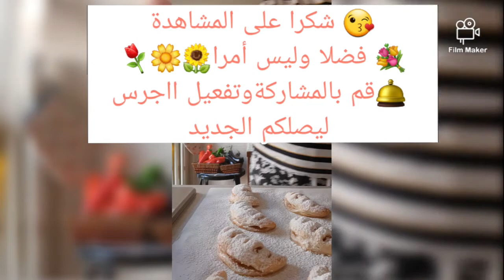بريوش ساهل وبنين بعجين الفطير 🥐🥐🥐🥐🥐brioche con pasta sfoglia